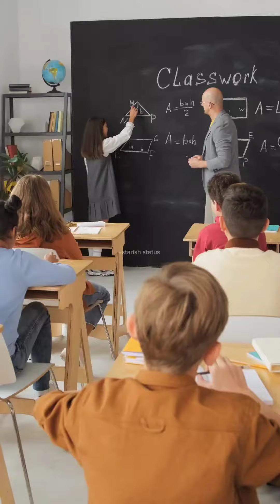எதிர்த்து நில் எதிரியே இல்லை | Learn To Face Problems | Motivational Story In Tamil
1)This video has no negative impact on the original works (It would actually be positive for them)
2)This video is also for teaching purposes.
3)It is not transformative in nature.
4)I only used bits and pieces of videos to get the point across where necessary.

StarishStatus do not own the rights to these video clips.

motivational story in tamil audio
motivational story in tamil study
motivational story in tamil short
motivational story in tamil 2 minutes
motivational story in tamil whatsapp status
motivational story in tamil for college students
motivational story in tamil how to achieve success
best motivational story in tamil
best motivational story for students in tamil
baby motivational story in tamil
best motivational life story in tamil
moral stories in tamil
moral stories in tamil for school students
moral stories in tamil audio
short stories in tamil about motivation
moral stories about education in tamil
all moral stories in tamil
Problems